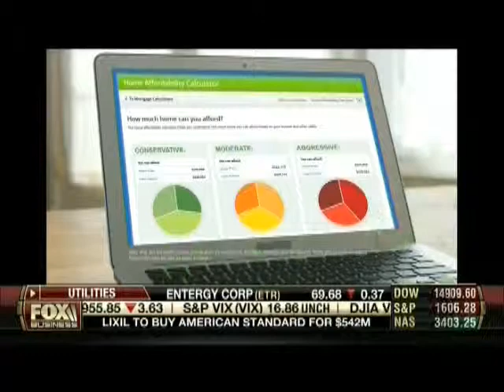Gene on Cavuto discussing small business privacy concerns 06/28/13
In light of the NSA controversy, Gene joins Cavuto to discuss how it affects small business